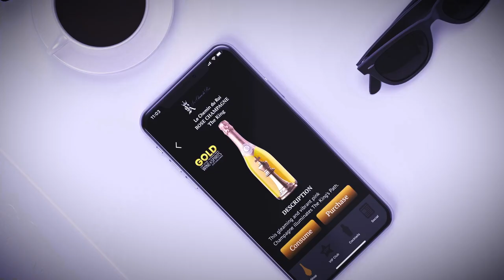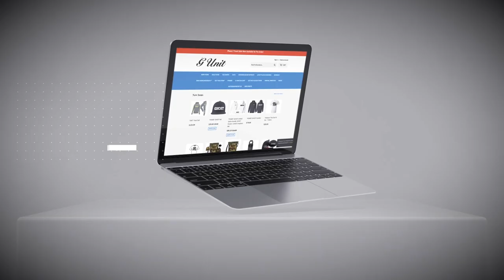R.I.P. Cooper Saxe | Shane Johnson Talks Playing the Role of Cooper Saxe For Over 9 Years in Power